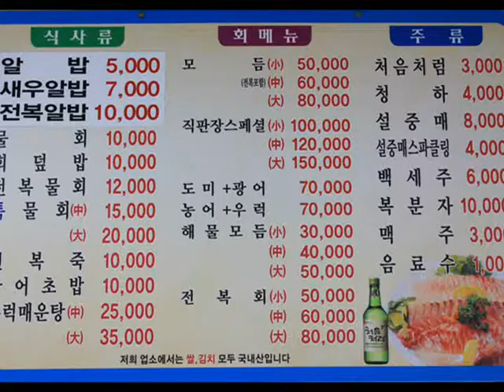[동해모아]활어회직매장_동해맛집영상.wmv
동해시 동회동 소재 활어회식당.